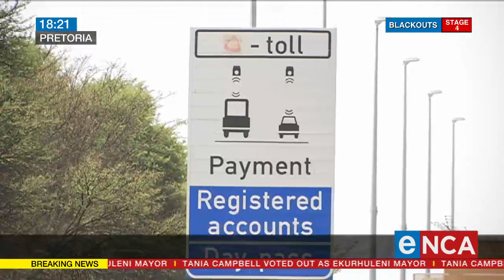Automobile Association welcomes the scrapping of e-toll debt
Automobile Association's Layton Beard spoke to eNCA.